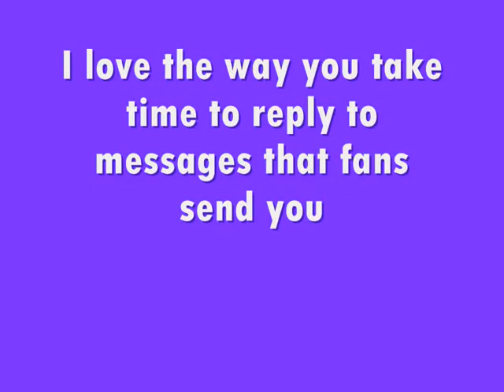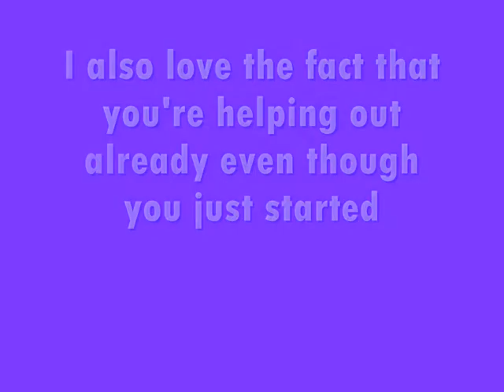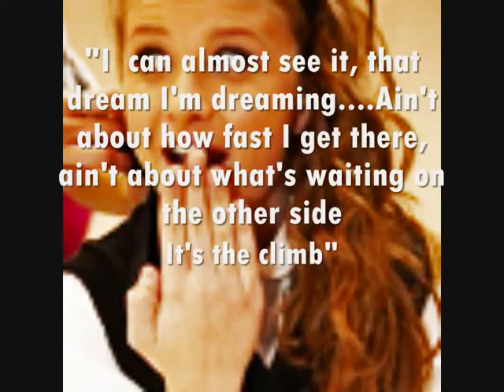HAPPY BIRTHDAY SAVANNAH!!!!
*READ*

So anyway, this is for Savannah and you're probably wondering why I have Miley Cyrus lyrics. The reason I have Miley Cyrus's song-When I look at you, is because that's how I feel about Savannah. She's my inspiration. She's my rolemodel.

So Savannah, if you're reading this, you're my rolemodel forever and always and there's nothing in the world that will stop that. I love you Savannah!